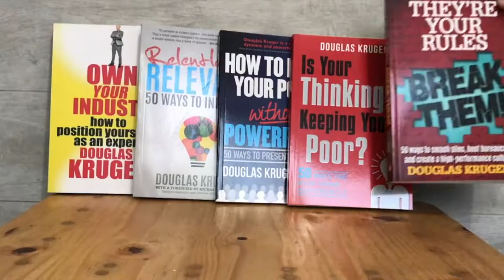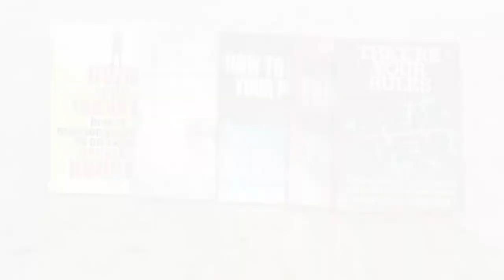Voice-Over Demo Showreel, Professional Speaker Douglas Kruger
Make your business, your brand, your next big idea come alive!

Professional speaker and business author Douglas Kruger has voiced advertisements and documentaries for iconic brands like Ford and Standard Bank.